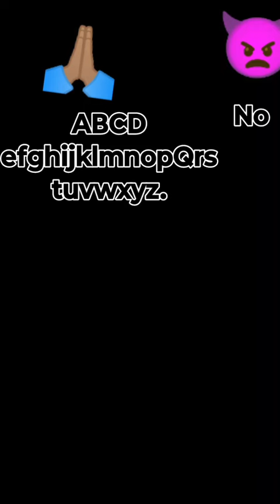April 14, 2024